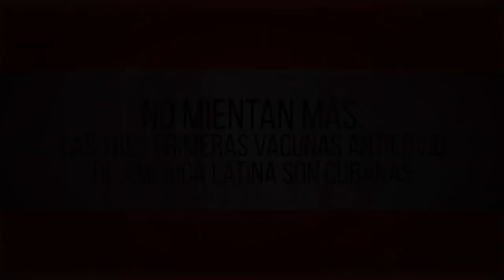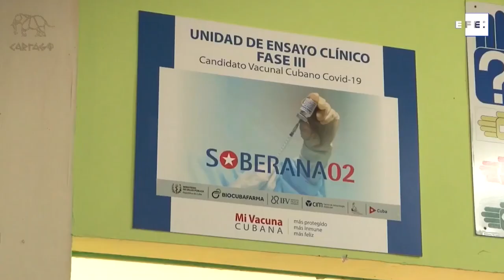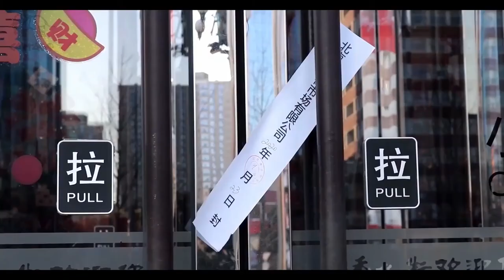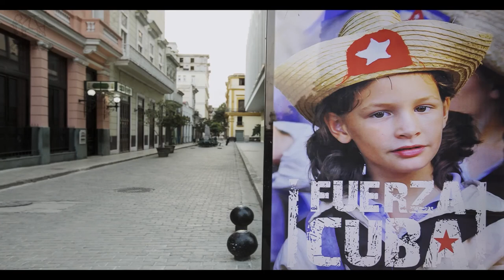La historia de las Vacunas Cubanas COVID-19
SOBERANA 02
También desarrollado por el Instituto Finlay de Vacunas, el candidato vacunal Soberana02 contiene en su formulación el antígeno RBD conjugado a toxoide tetánico y emplea como vía de administración la intramuscular.

En la Fase I participaron un total de 40 sujetos. Los resultados demostraron que desde la primera dosis un número importante de personas respondieron con títulos de anticuerpo. Mientras tanto, la Fase IIA, abierta y sin placebo, incluyó a 100 sujetos y concluyó con muy buenos resultados, donde se confirmó que dos dosis de Soberana 02 y una de Soberana Plus era la mejor fórmula para el candidato vacunal Soberana 02.

Luego, se avanzó hacia la Fase IIB. En esta segunda parte, se incluyeron 810 participantes entre 19-80 años, de los cuales unos 100 pertenecían al grupo placebo, de manera tal que permitiera estadísticamente tener un resultado válido al comparar la respuesta inmune. Se decidió en esta Fase IIB que a un pequeño por ciento de los que se habían vacunado primero con Soberana 02, se le administraría una tercera dosis de Soberana Plus.

Teniendo en cuenta los buenos resultados obtenidos en la Fase II, se decidió pasar a la Fase III para evaluar la eficacia del entonces candidato vacunal. Dicho estudio comenzó el 3 de marzo de 2021, donde participaron 44 031 voluntarios distribuidos en ocho municipios de LaHabana.